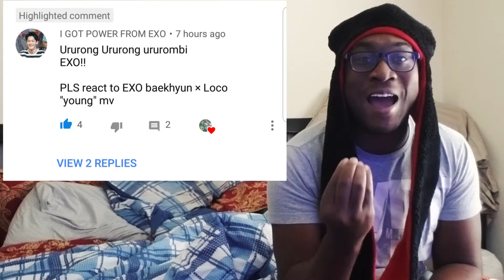[STATION X 0] 백현 (BAEKHYUN) X 로꼬 'YOUNG' MV REACTION!!!